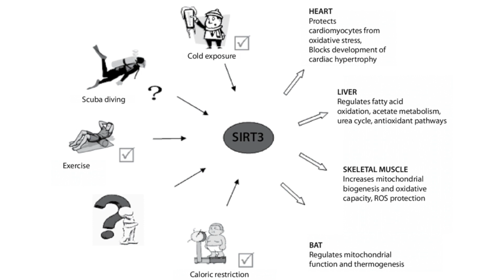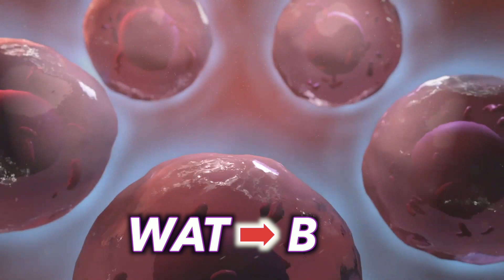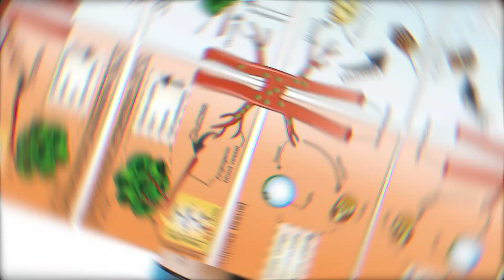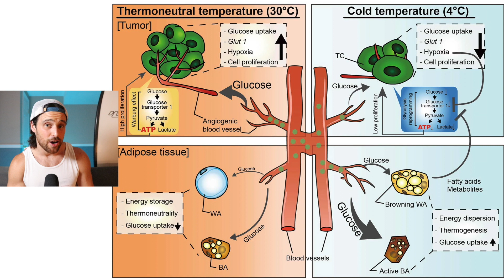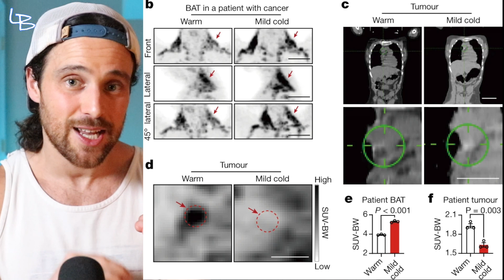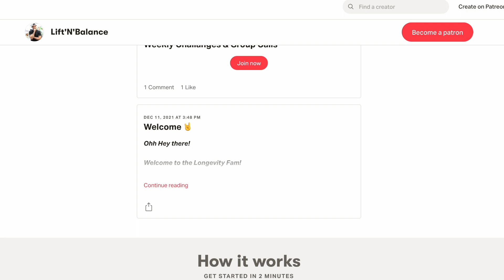How COLD EXPOSURE Fights CANCER | New Data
You May Not Need Cold Showers, an Ice Bath or Fancy Cold Therapy to receive the Cancer Prevention benefits of Cold Exposure

Chapters:
0:00 Intro
2:15 Cold Benefits
5:55 New Data
10:59 Getting Real Life Exposure

SHOW LINKS!

WHAT ELSE???